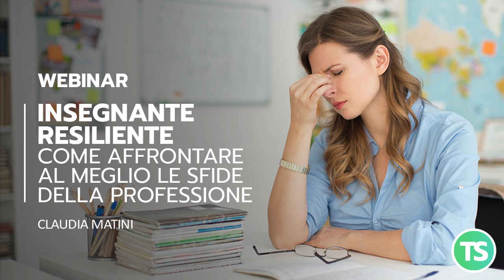Insegnante resiliente. Come affrontare al meglio le sfide della professione | Webinar dal 15 dic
Webinar 15, 18, 21 dicembre 2020
Cosa è la resilienza e come coltivarla per sé e per i propri allievi è l’oggetto di questo corso online.
In tempi di crisi, più che mai, occorre focalizzare la propria attenzione di educatori non solo ai programmi scolastici quanto alla promozione di abilità di vita che aiutino ognuno a stare bene e ad affrontare le difficoltà, piccole o grandi.
La resilienza è caratterizzata dal rispondere alle complessità in modo adattivo e trasformativo, tanto da riuscire a superare i momenti difficili in modo positivo.
Il corso propone una riflessione guidata sulla resilienza e sui suoi meccanismi protettivi, attraverso le numerose informazioni fornite dalla formatrice, ma soprattutto con un percorso interattivo con molte esercitazioni individuali per cominciare a trovare risposte e soluzioni applicabili al proprio contesto lavorativo e personale.
A cura di Claudia Matini